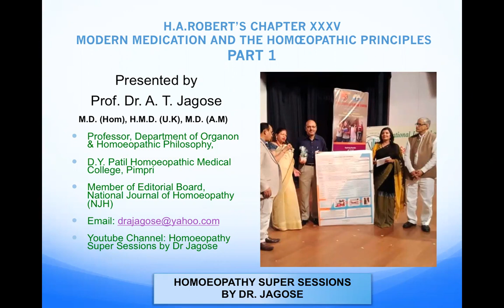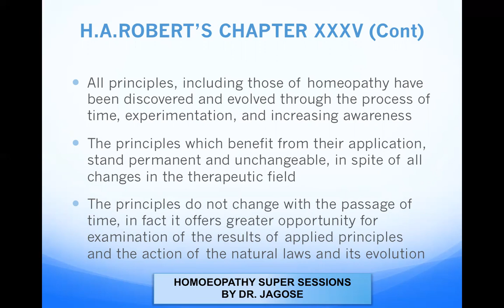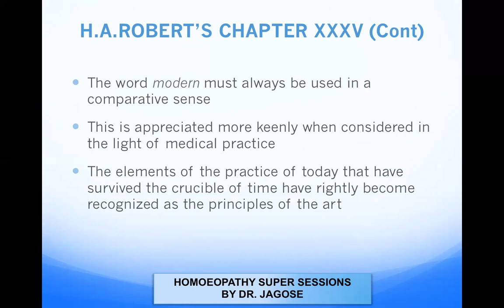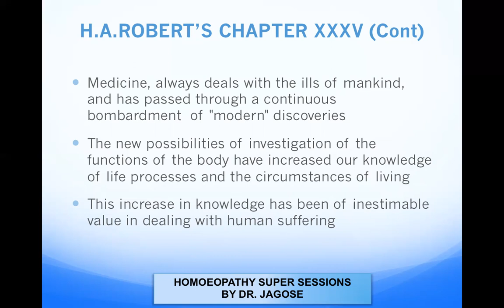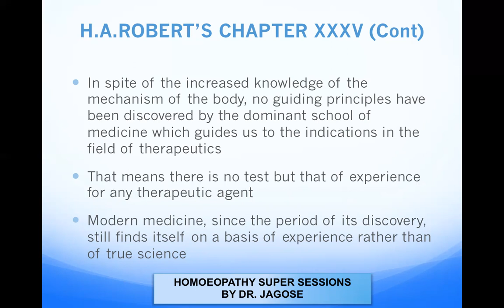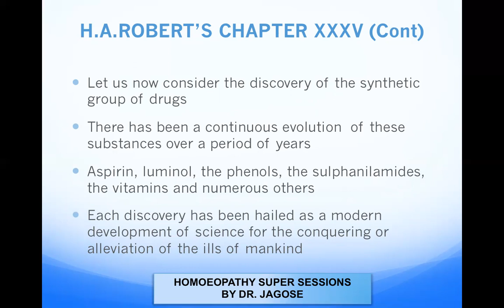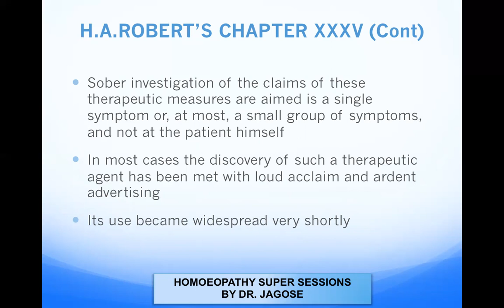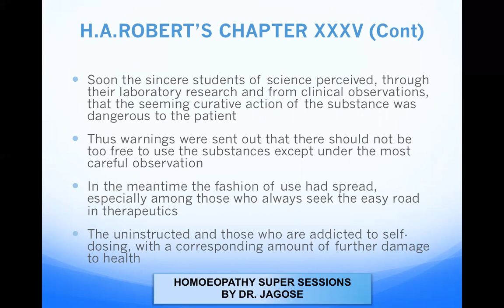H.A. Robert Chapter 35: Modern Medication and Homoeopathic Principles Part 1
This video will tell you about the principles of Homoeopathy which stood the test of time and about synthetic modern medicines